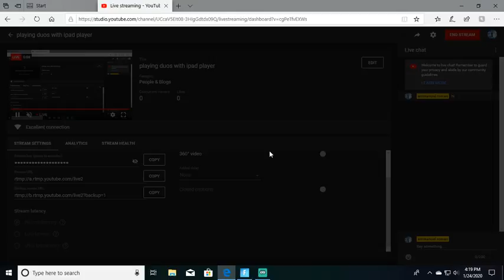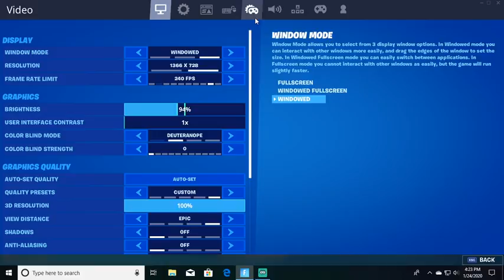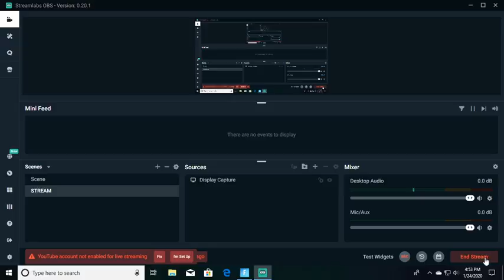playing duos with ipad player